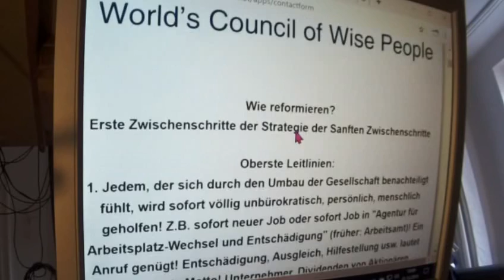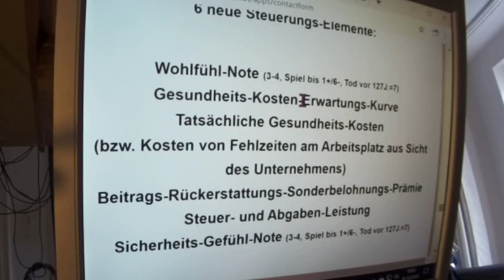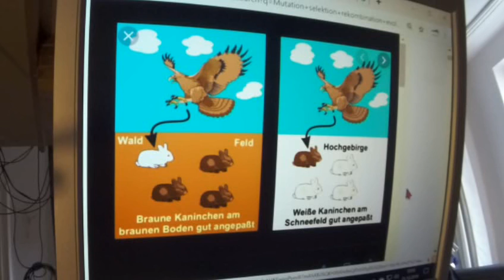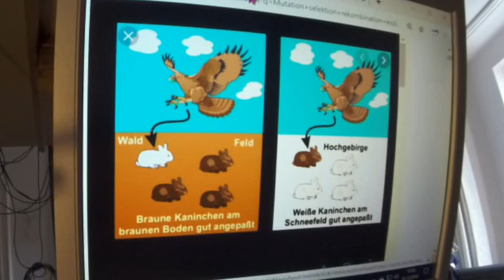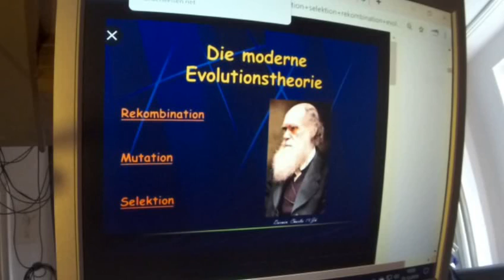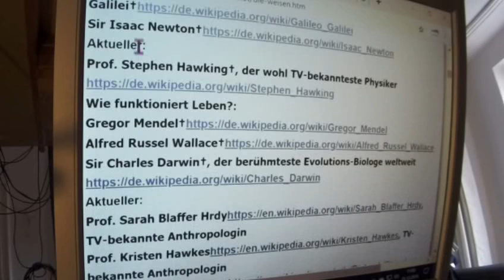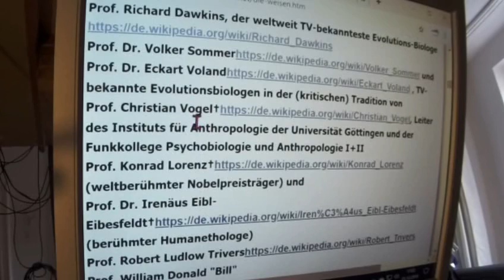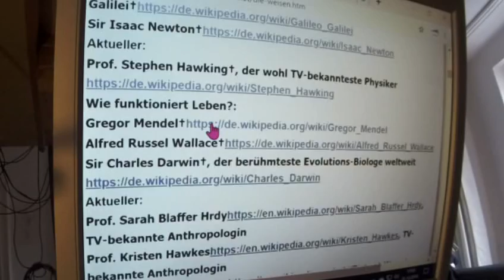Greta Thunberg 51 Fridays for Future Weihnachtsgeschenk2 DIE Evolutionsbiol. Anekdote AfD Maja Göpel